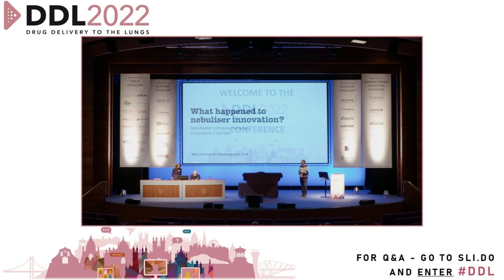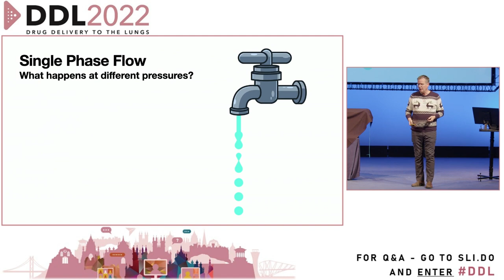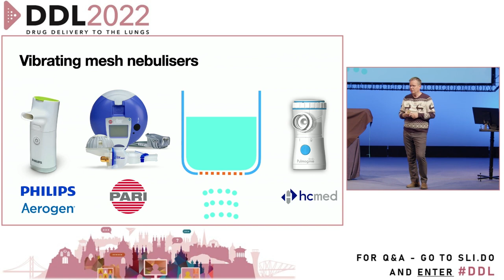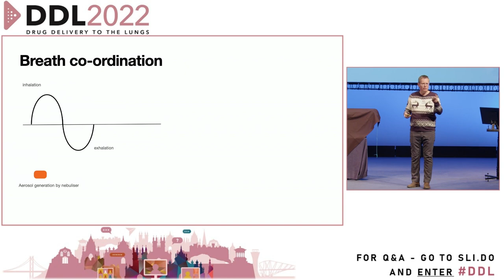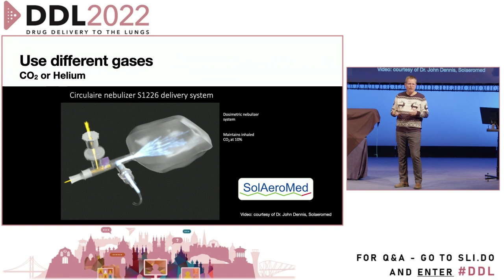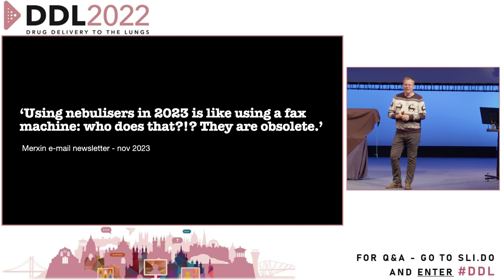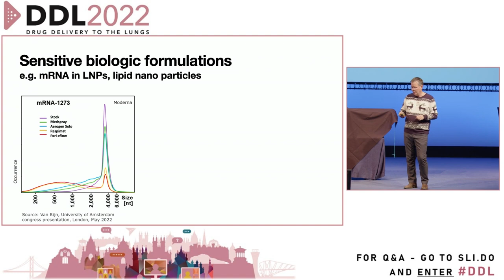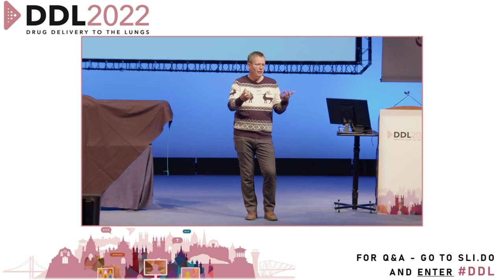Wilbur De Kruif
What happened to nebuliser innovation?